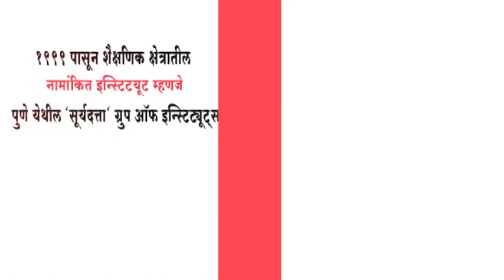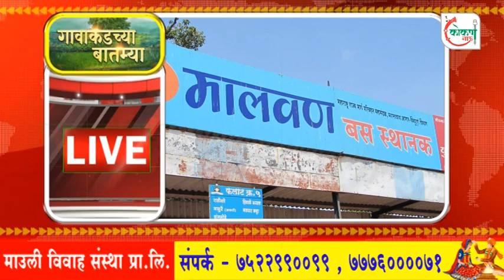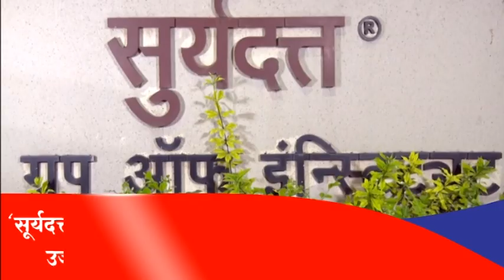🛑 गावाकडच्या बातम्या | 01/12/2020 | Kokan Now